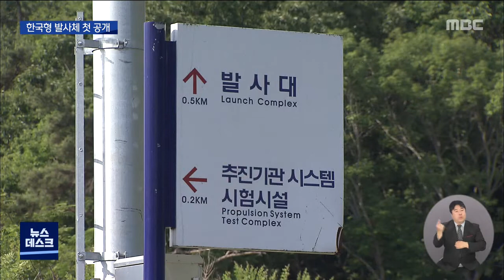한국형 발사체 '누리호' 첫 공개 (뉴스데스크 2021.6.1 광주MBC)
(앵커)
순수 국내 기술로 만든
한국형 발사체 '누리호'의 완전체가
오늘(1), 처음으로 언론에 공개됐습니다.

2010년 개발을 시작한 이후, 11년 만인데요.

앞으로 한 달 동안
최종 발사를 위한 점검에 들어갑니다.

조희원 기자가 현장에 다녀왔습니다.

(기자)

발사체 보관동의 문이 열리고,
총 길이 47.2m의
거대한 발사체가 모습을 드러냅니다.

오는 10월 발사될 한국형 발사체 누리호와
크기와 무게 등이 모두 똑같은 모형입니다.

보관동을 빠져나온 발사체는
내부 부품이 손상되지 않도록
발사장까지 1.8km를
시속 1.5km로 천천히 이동합니다.

발사대 옆에 발사체가 자리를 잡고,
천천히 기립을 시작합니다.

누리호가 발사될 제2 발사대는,
발사체처럼 모든 설비가
순수 국내 기술로 개발됐습니다.

이 발사대는 이미 지난해
독립 성능시험을 마쳤습니다.

이번 시험은 발사체에 실제로 연결했을 때,
추진제나 가스 공급에 이상이 없는지를
확인하기 위한 겁니다.

2시간 뒤, 발사체가 완전히 세워지고,

발사체에 추진제와 가스를 공급하는
탯줄과 같은 역할을 하는,
엄빌리칼 타워를 연결하는 작업이 시작됩니다.

앞으로 한 달 동안 진행되는
발사 성능 검증 시험이 완료되면,
누리호는 800km 상공으로
날아오를 준비를 마치게 되는 겁니다.

한국항공우주연구원은
러시아의 기술력을 가져온 나로호 때와 달리,
국내 기술로도
인공위성을 쏘아 올릴 수 있게 된다는 점에
의미를 두고 있습니다.

* 고정환
"발사대와 발사체 간의 접속시험이 성공적으로 시작되었다고 보시면 될 것 같습니다. 발사까지 성공하게 되면 발사체 개발의 전 과정을 우리 손으로 다 확보를 하게 되었다는 큰 의미가 있다고 보시면 될 것 같습니다."

항우연은 오는 8월, 누리호 실제 비행모델로
이송과 기립 연결 시험을 한 번 더
진행할 계획입니다.

최종 관문인 이 단계가 성공적으로 끝나면,
우리나라는 우주 강국으로 도약할 가능성을
세계에 증명하는 셈입니다.